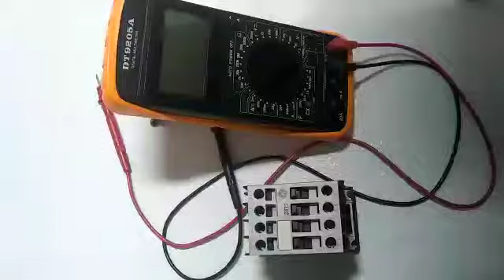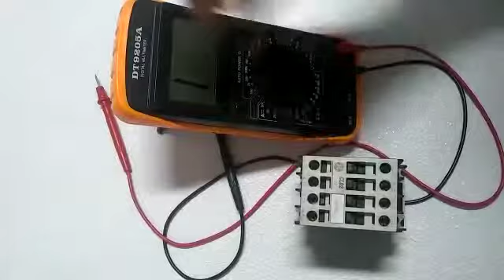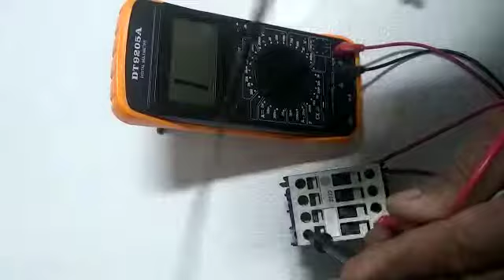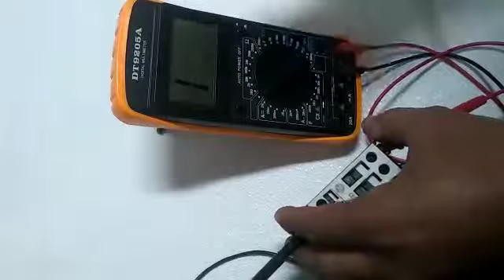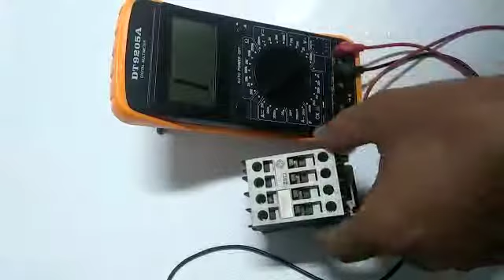Como testar contator com multímetro